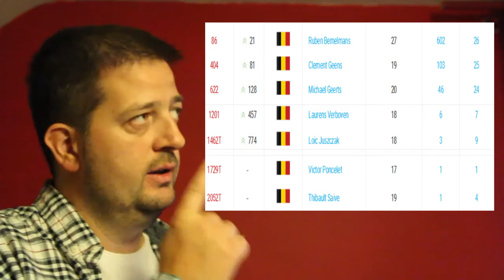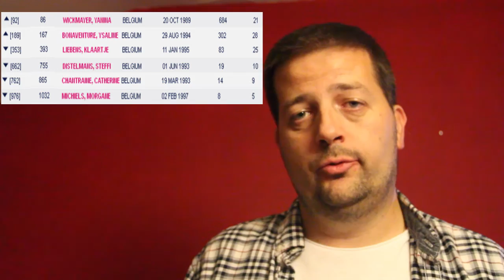Le Site du Tennis Belge n°11 + Portrait Marie Benoit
US Open 0,52
Coupe Davis 6,56
Le Belge de la semaine : Portrait de Marie Benoit 12,49
Les bonnes nouvelles 16,26
Les mauvaises nouvelles 19,36
Les Jeunes 20,47
Les Classements 22,59